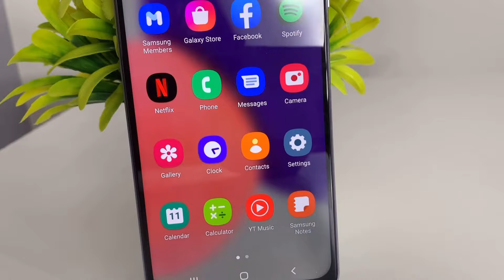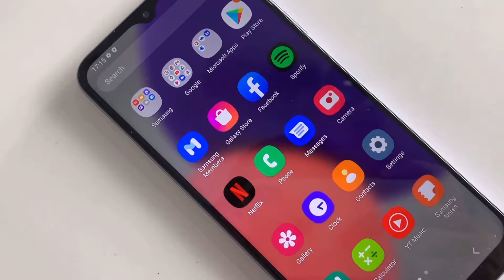Samsung Galaxy A22 5G Unboxing | Galaxy A22 5G Review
Hi Guys,
In this video, I have told you about all the important details of Samsung Galaxy A22. This new smartphone from samsung A series lacks a lot of essential features considering its price bracket. This video clarifies you whether you should buy it or not.

Regards
Techlawn